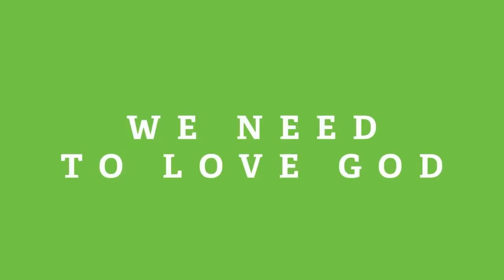Defending Calvinism: Total Depravity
Join us for the newest episode of Apologia Radio in which we continue our discussion about the Five Points of Calvinism or the Doctrines of Grace. This week we explain and defend "Total Depravity" or "Total Inability." Tell someone about it!